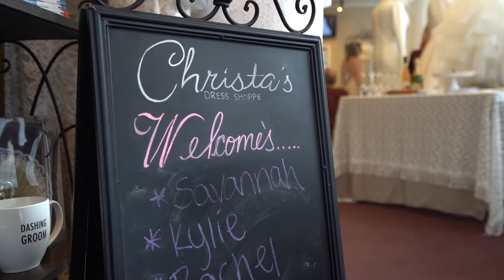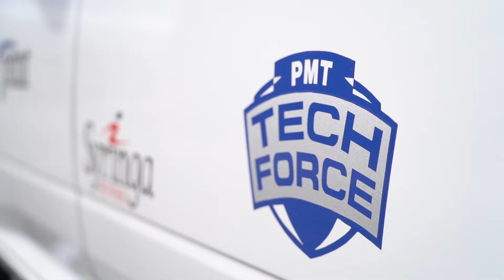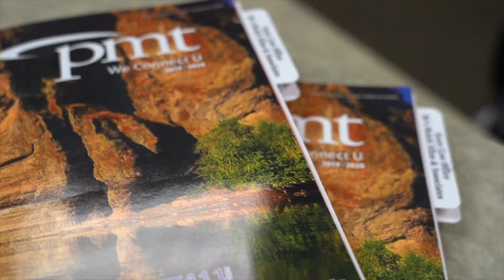PMT Business Spotlight: Christa's Dress Shoppe & Tuxedo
Learn how Christa's Dress Shoppe & Tuxedo help brides in the Magic Valley, and how PMT phone and internet makes it easier for them to do business.